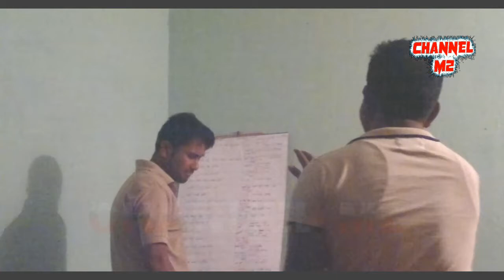Odia Jatra Rehearsal Time || Jiye Baha Heba Siye Mariba || For Holi festival 2018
Funny Chinese Pranks Compilation

CUTE BABIES AND ANNOYING ANIMALS COMPLITATION

Old And Funny Commercial Ads Collection

Hindu Funeral Ceremony, Cremation and Belief in Reincarnation

Most Popular Viral Internet Videos

Satyasai Baba Singing Videos

FUNNY Animals Trolling Babies ?? Funny Babies Videos

Best Bike Stunt Fails 2018 New Videos

Kids At The Zoo Compilation Funny Babies At The Zoo

Funny Kids Compilation ? Best Funny Babies Videos

Funny Animals Compilations

Funny Dogs Compilation ?? Best Funny Videos ??